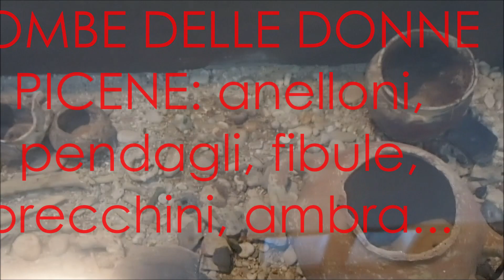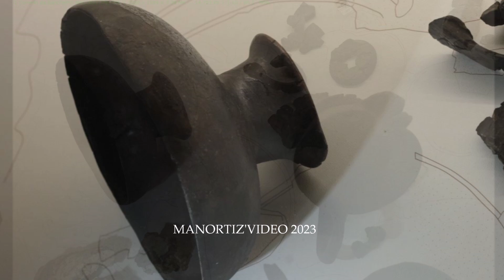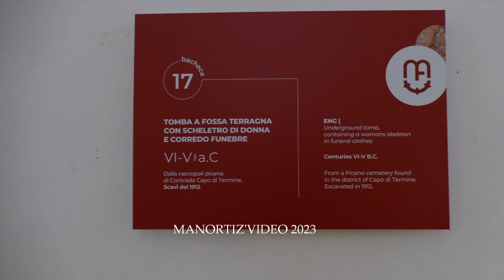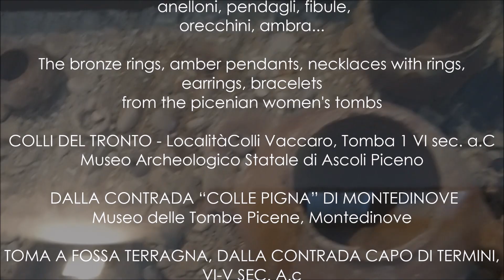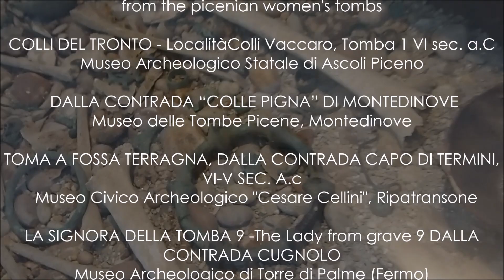TOMBE DELLE DONNE PICENE: rings amber pendants necklaces earrings ...from the picenian women's tombs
TOMBE DELLE DONNE PICENE: anelloni, pendagli, fibule, orecchini, ambra...
The bronze rings, amber pendants, necklaces, earrings, bracelets  from the picenian women's tombs

COLLI DEL TRONTO - LocalitàColli Vaccaro, Tomba 1 VI sec. a.C
Museo Archeologico Statale di Ascoli Piceno

 DALLA CONTRADA “COLLE PIGNA” DI MONTEDINOVE
Museo delle Tombe Picene, Montedinove

TOMA A FOSSA TERRAGNA, DALLA CONTRADA CAPO DI TERMINI, VI-V SEC. A.c
  Museo Civico Archeologico "Cesare Cellini", Ripatransone

LA SIGNORA DELLA TOMBA 9 -The Lady from grave 9 DALLA CONTRADA CUGNOLO
Museo Archeologico di Torre di Palme (Fermo)